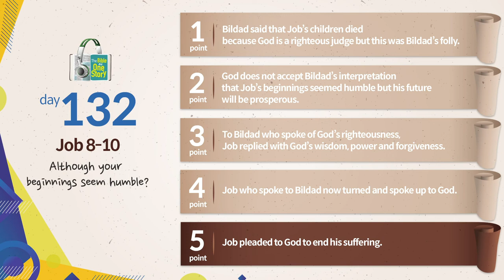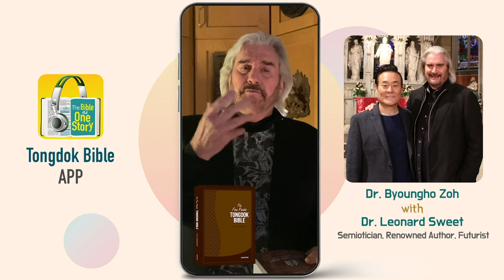Tongdok Bible | Day 132 | Job 8-10 | Although your beginnings seem humble? | Dr.Byoungho Zoh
Although your beginnings seem humble?
Bildad (another friend of Job's) also began to judge and condemn Job with black and white logic. Job expressed his innocence to God.